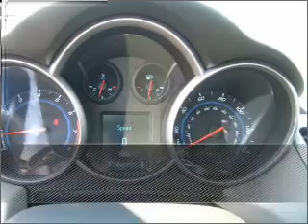2011 Chevrolet Cruze in Foley, AL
Southern Chevrolet
2255 S Mckenzie St
Foley, AL 36535
2011 Chevrolet Cruze
Automatic
Mileage:4